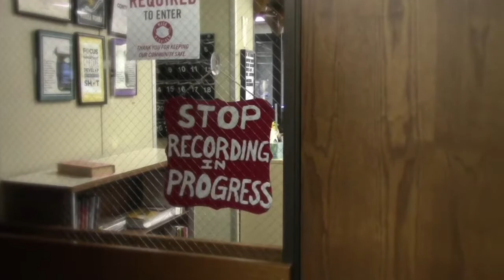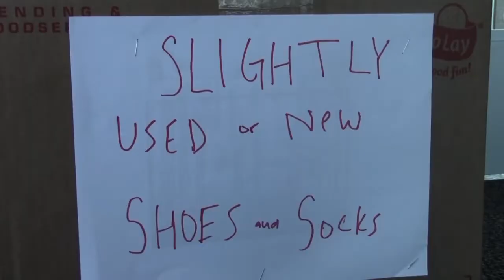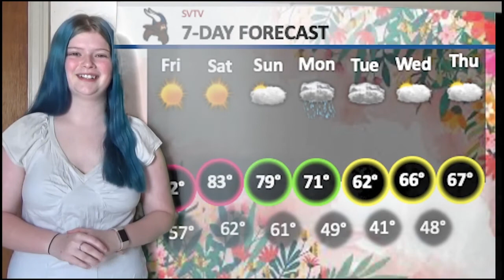4-30-2021 SVTV Friday Report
Stories: Ava Laird and Olivia Pekarek
Anchors: Carly Bond and Jacob Coburn
Weather: Zoey Terrel
Editor: Kiernan Meredith